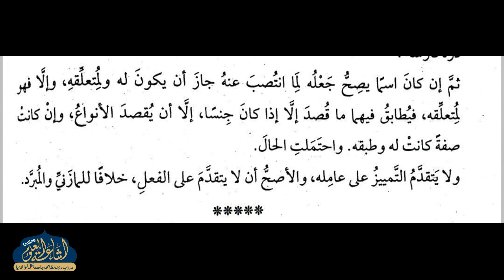DARS E KAFIYAH 75 | ARABIC 3 | MAULANA ABDUL GAFUR SAHAB | ISHAATUL ULOOM ONLINE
درس كافيه
درس نمبر 75
الصف الثالث
مولانا عبد الغفور صاحب